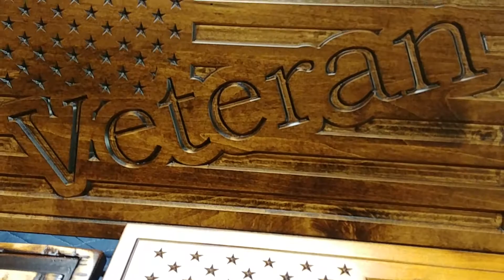Different Flags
Some of these flags have raised stars, along with a mixture of hand-distressed techniques.  Other flags have inset stars with a clean, flat surface.  All with an excellent finish!